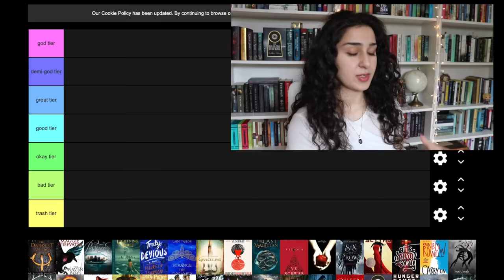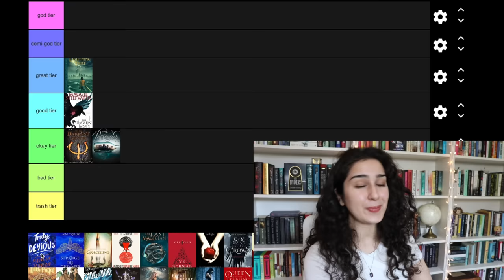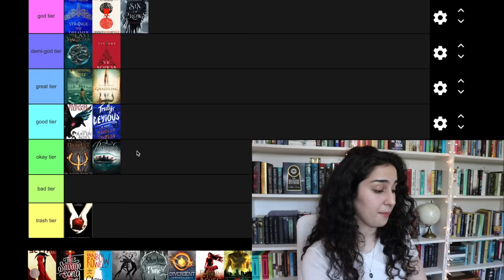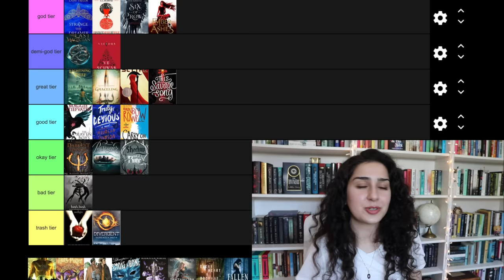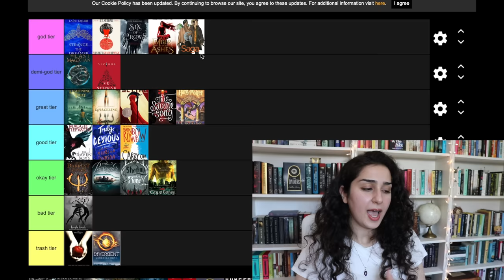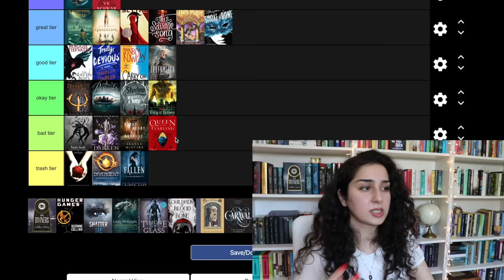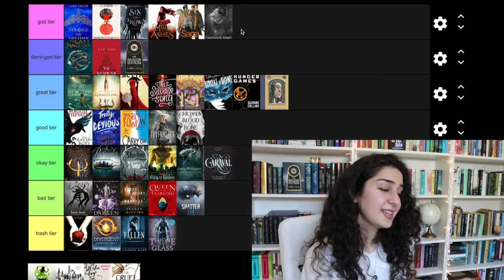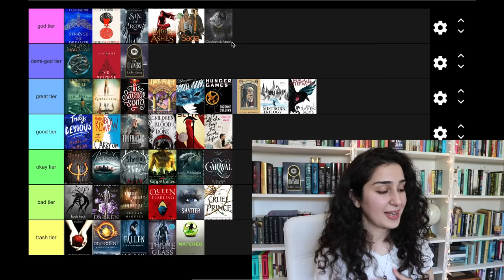tier ranking every book series i've ever read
i had a lot of fun making this video so i hope you enjoy!